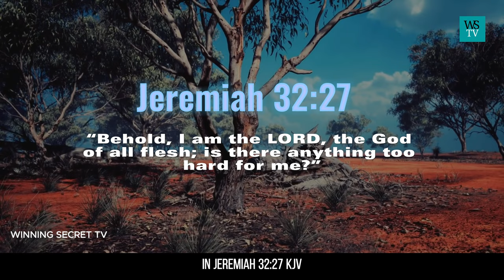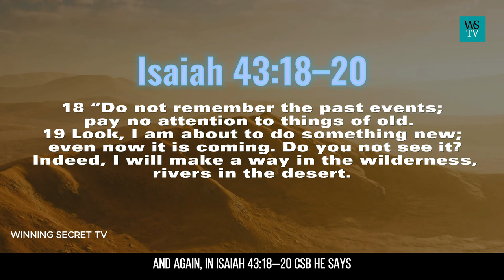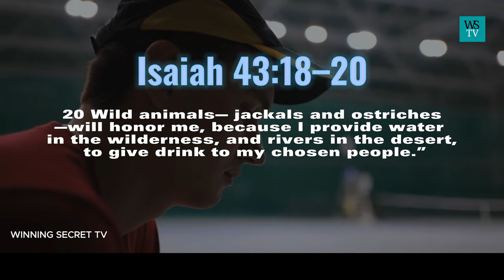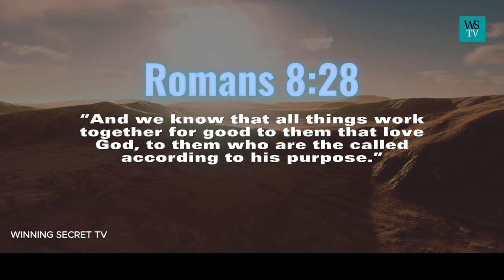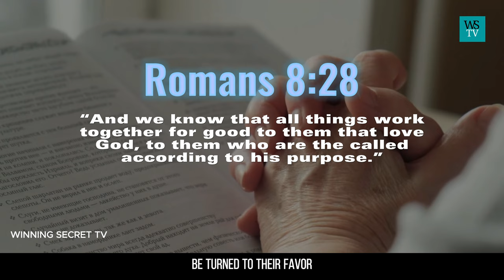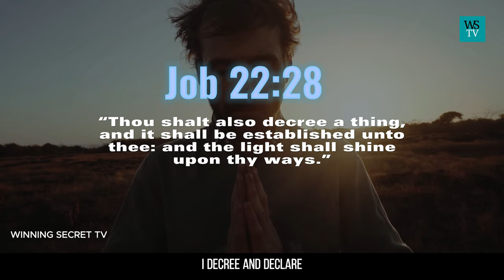God Has The Power To Change Any Situation | Inspirational & Motivational Video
This video topic is on God Has The Power To Change Any Situation and it is also an Inspirational & Motivational Video.  God can change any situation. Have faith and trust in God because he has the ability to transform your life.